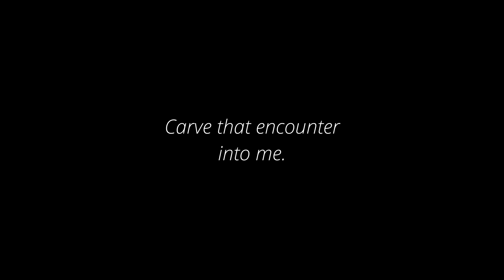Vinland Saga - Ember [Fanmade Music Video]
Contains spoilers for all of Vinland Saga Season 2